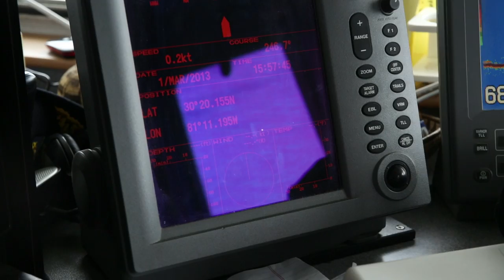Expedition Jacksonville: Groundhog Day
Expeditions aren't as simple as picking a spot and catching a shark. Several logistical decisions have to be made and they aren't made easily when you have to make them all at once. Co-Captain Jody Whitworth is at the helm trying to juggle everything including moving the ship to a new location. Meanwhile the fishing team of Chris, Brett, Todd and Dave "Whitey" Evans out on the Contender snack on peanut butter sandwiches and discuss their new strategy to stay closer in shore and near the river mouths. This won't be an easy expedition, but everyone is willing to give it their all, including Dr. Bob Hueter who is anxious to be able to study a Great White up close on the ship's unique lift.

Back for an afternoon break, the flames form the grill have Todd suspicious he's missed out on a gourmet meal. Alex leads him to believe he missed out on carne asada with all the trimmings, but later lets him in on the joke; it's what's coming up for dinner.

Another day passes with no signs of the elusive West Atlantic Great White Shark. This mission may be proving more difficult than first expected, but no one is discouraged, and they continue to give it everything the have. The slick is going strong and the team is confident in their new strategy. Soon they could find themselves face to face with a Great White and finally escape their own version of Groundhog Day.

Follow Expedition Jacksonville from February 23st to March 11th on Facebook, Twitter and on Instagram at expeditionjax.